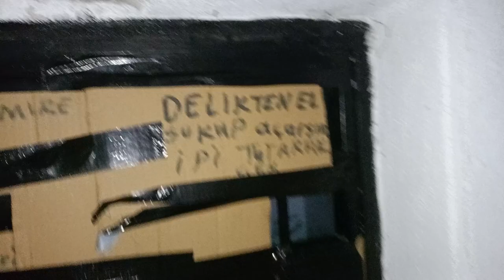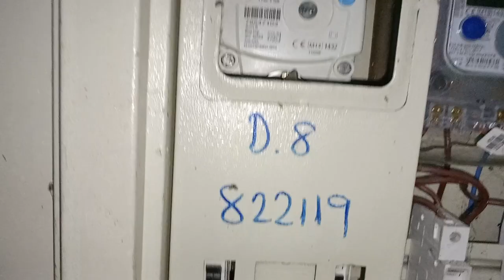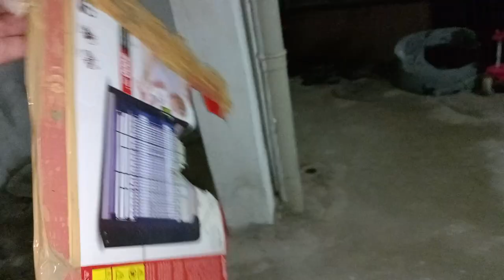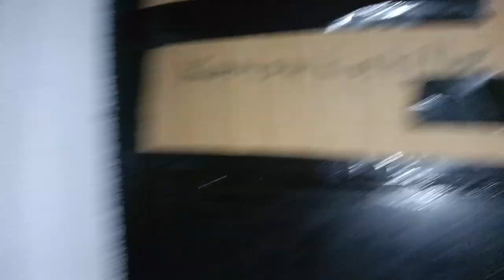videonun asıl önemli bölümü engellenmiş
devletin denetim yapmadığı Ölüm Tuzağı bu